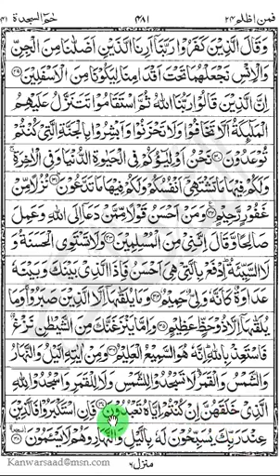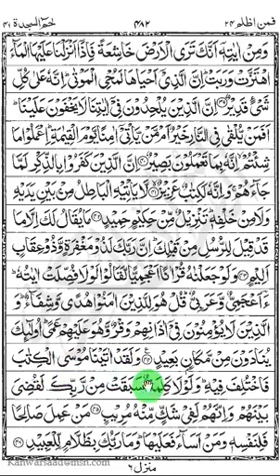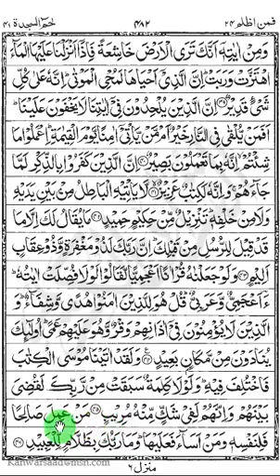Quran 24 Para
Read and Listen to Quran Sharif Para Wise, complete Quran Sharif in 30 days.